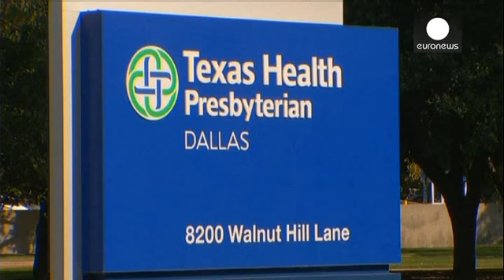Ebola : le patient libérien hospitalisé au Texas est mort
Il était le premier malade d'Ebola diagnostiqué  hors du continent africain. Le Libérien Thomas Eric Duncan est décédé, à l'hôpital de Dallas au Texas ce mercredi. L'homme avait déclaré la maladie sur le sol américain, une dizaine de jours après son retour du Liberia. C'est dans ce pays qu'il a contracté le virus en portant assistance à une malade.

Il a développé les symptômes de la fièvre hémorragique, quatre jours avant son hospitalisation et son placement en quarantaine, le 28 septembre der…